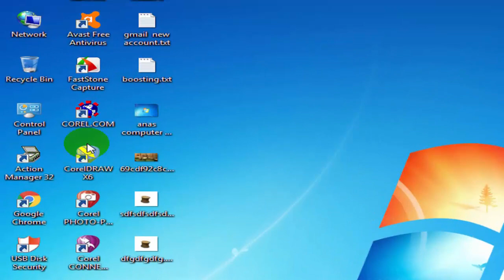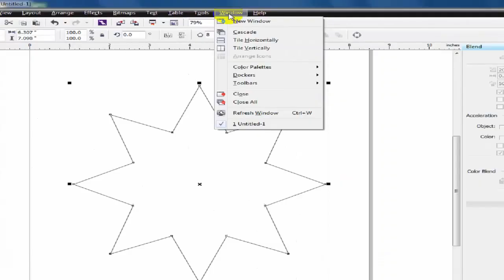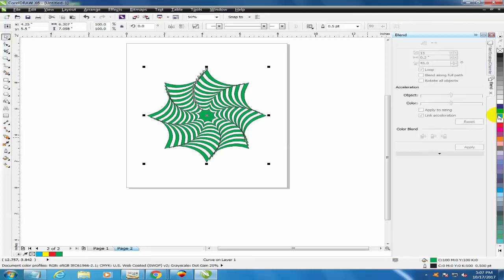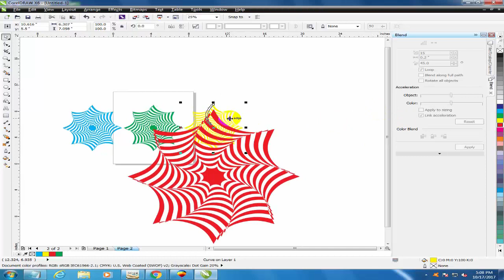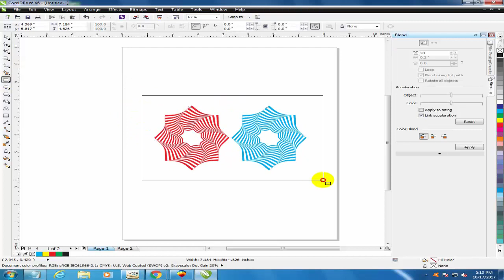geometric lines art drawing in corelDRAW